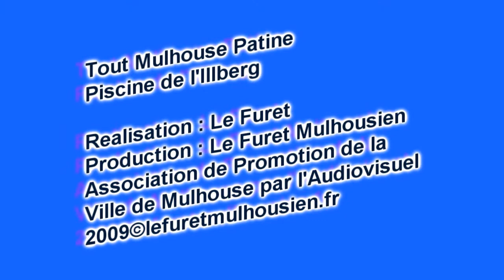Mulhouse - Tout Mulhouse Patine - Patinoire Olympique - 11 Novembre 2009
La journée commencera dès 6 h du matin ce samedi 11 novembre avec pour commencer l'opération « Tout Mulhouse nage » à la piscine de l'Illberg, en partenariat avec le MON. Il s'agit des traditionnelles 12 heures de natation (de 6 h à 18 h) ouvertes aux nageurs amateurs ou confirmés. Mais il y aussi l'animation de la patinoire et du snack-bar en continue (de 9 h à 17 h). A la patinoire, il y aura la grande bourse aux skis organisée par les VT Mulhouse. Un match de hockey sur glace opposant Mulhouse ...